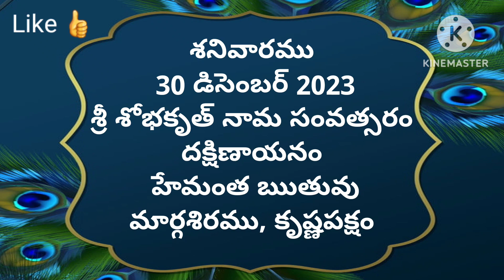Today tithi|30-december-2023|today panchangam|Telugu calender today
#30-december-2023
# todaysubhamuhurthamtimeintelugu
Om sai ram
today panchangam,
telugu calendar today,
today tithi,
panchang today,
omkaram today,
30-december-2023 gargeya panchangam today,
today amrutha,
panchangam telugu,
30-december-2023 eenadu panchangam today,
tithi today in telugu,
30-december-2023 durmuhurtham today,
today varjyam,
30-december-2023 today tithi according to hindu calendar,
30-december-2023 online panchangam telugu today,
eroju panchangam,
30-december-2023,
today yogam,
today 30-december-2023 rasi phalalu in telugu,
today 30-december-2023 astrology in telugu,
today 30-december-2023 horoscope in telugu,
today panchangam,
today nakshatra in telugu,
panchang today,
panchangam today,
panchangam today,
rasiphalalu today,
panchang today,
telugu calendar today,
today 30-december-2023 amrutagadiyalu,
today rasiphalalu,
today yamagandam,
today rasiphalalu in telugu,
rasi phalalu,
today rahukalam,
today durmuhurtam,
today varjam,
eroju rasi phalalu telugu,
30-december-2023 subha muhurtham time in telugu,
panchang today,
panchangam today,
telugu panchangam,
panchang today,
eroju panchangam,
tomorrow panchangam,
daily panchangam,
sun sign,
Omsairam